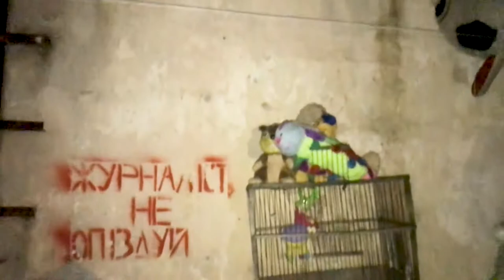Scary Yard Of Lost Toys at Night - Lviv, Ukraine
THIS TYPICAL URBAN COURTYARD IN one of Lviv’s oldest neighborhoods has become a makeshift museum, and home to an unlikely exhibition of toys that were tragically forgotten and left behind.